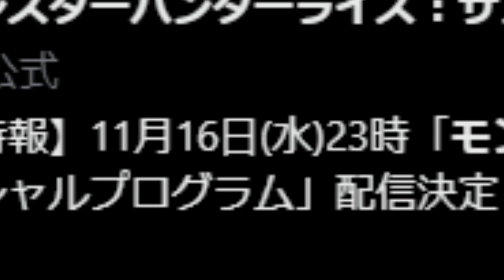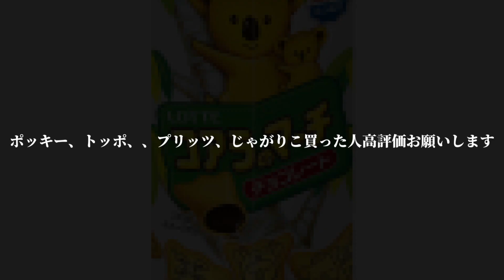とんでもない『ポッキー装備』が作れたのかもしれません【MHSB:モンスターハンターライズ：サンブレイク】